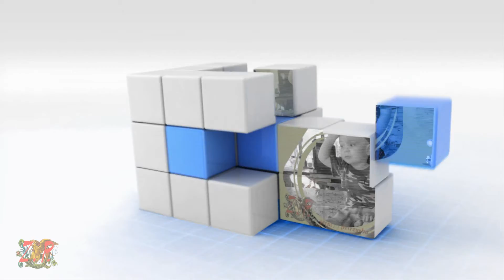Работы в АЕ ЛУЧШИЕ РАБОТЫ ДЛЯ ВАС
Работы в АЕ  ЛУЧШИЕ РАБОТЫ ДЛЯ ВАС с использованием прекрасной программы Adobe After Effects, с ее уникальными эффектами  и прочими нюансами. Желающие обучиться создавать красивое видео, обращайтесь в скайп и я во плачу ваши мечты в реальность.

хххххххххххххххххххххххххххххххххххххххххххххххххххххххххххххххх

Или в скайп - zhurbapetr01

ххххххххххххххххххххххххххххххххххххххххххххххххххххххххххххххххх

║◆► Заходите на мой второй канал Там тоже много интересного.